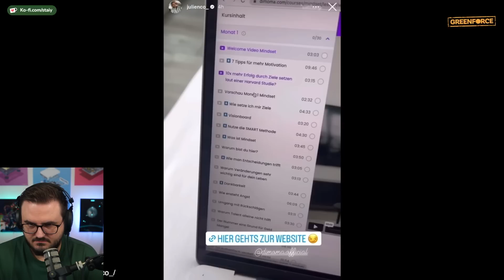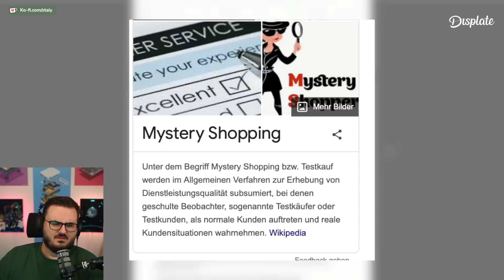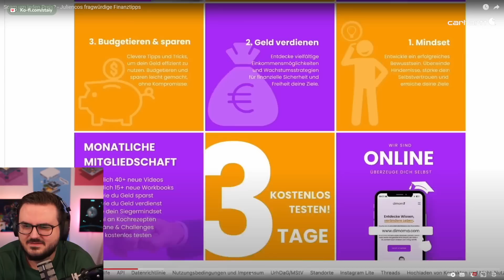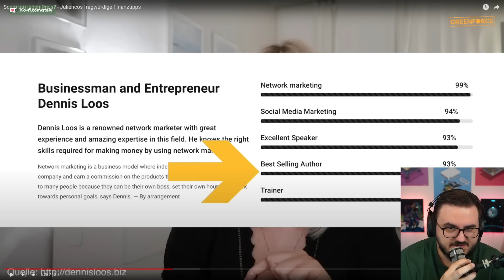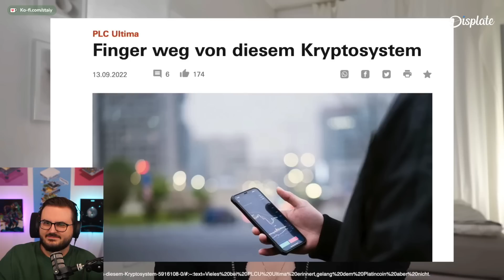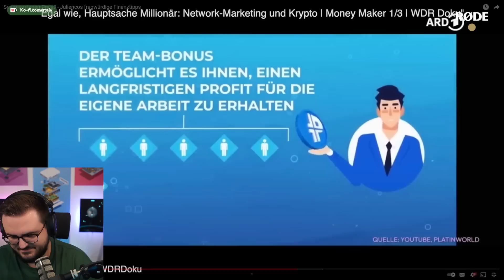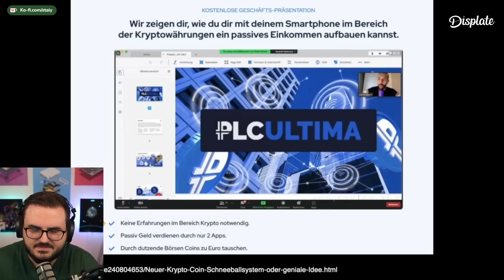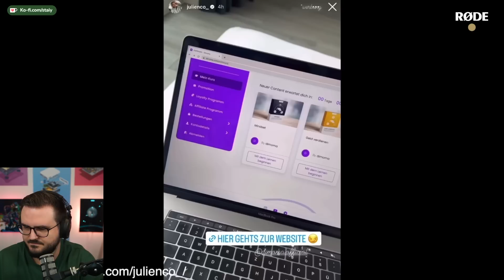Juliencos kuriose Placements werden aufgedeckt